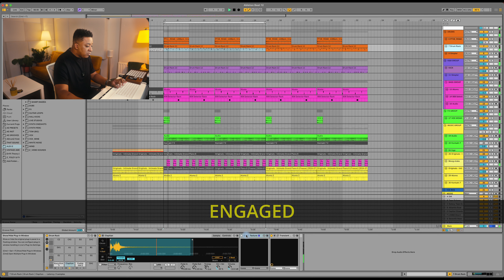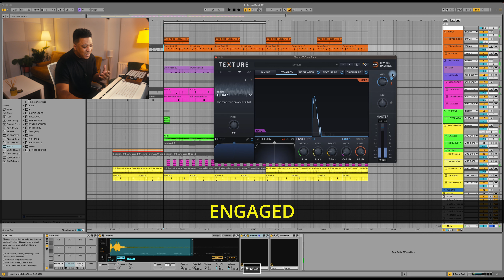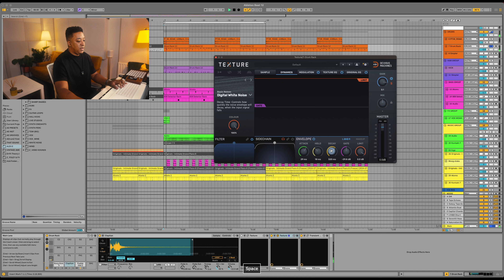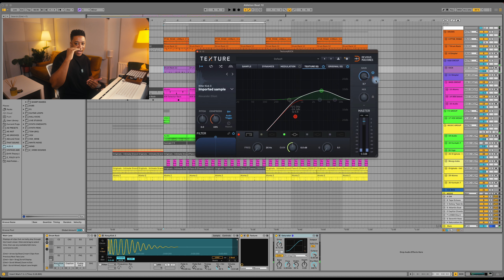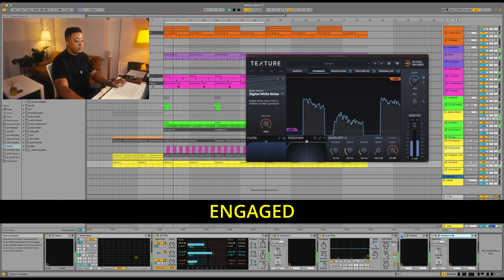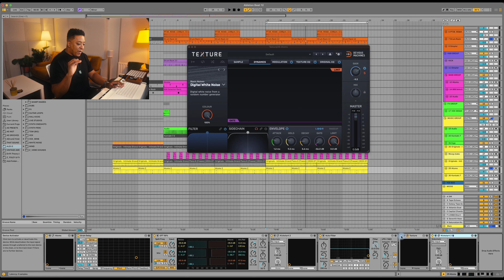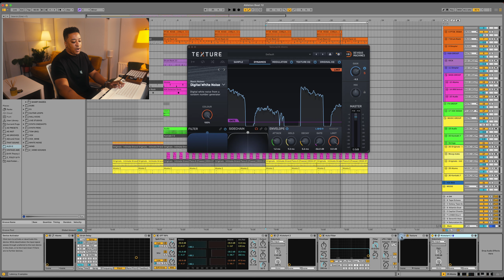Make your DRUMS SOUND BETTER | Devious machines texture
Discover how the Devious Machine Texture plugin can elevate your hip hop drum & synth mix. In this video, I review its features and demonstrate how it makes your drums stand out, adding depth and character to your tracks. Whether you're a beginner or a pro, this plugin is a game-changer for your production and has been my Secret drum sauce for music production.

CHAPTERS
00:00 - Intro Sound Example
03:34 - Plugin Breakdown
05:42 - Kick Drum enhancement
08:07 - Synth enhancement